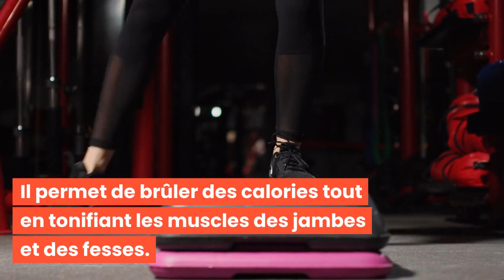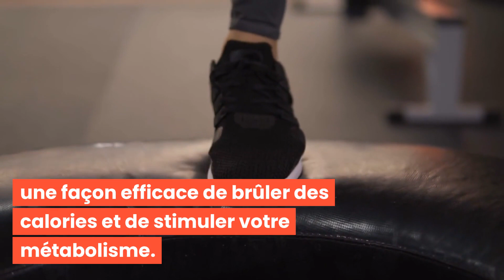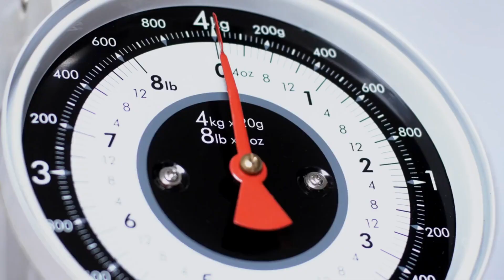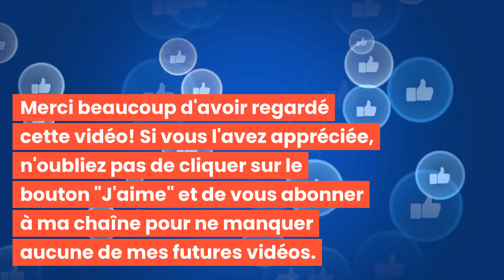ROUTINE D'ENTRAÎNEMENT AU STEPPER POUR UNE PERTE DE POIDS EFFICACE!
Bonjour à tous et bienvenue dans cette nouvelle vidéo : ROUTINE D'ENTRAÎNEMENT AU STEPPER POUR UNE PERTE DE POIDS EFFICACE! 🌟

Découvrez les meilleures pratiques pour aider à sculpter et définir votre visage avec "ROUTINE D'ENTRAÎNEMENT AU STEPPER POUR UNE PERTE DE POIDS EFFICACE"!

C'est parti ! 💖